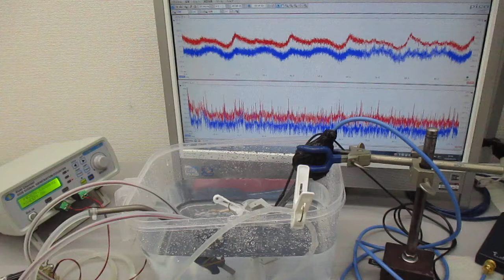音圧測定解析に基づいた、「超音波シャワー」実験 ultrasonic-labo